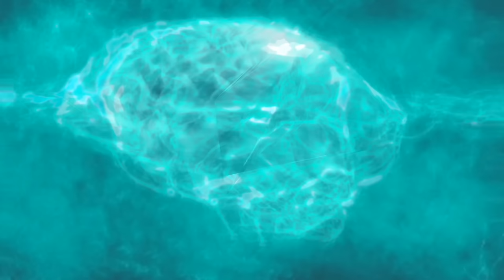HEALTH Affirmations - Reprogram Your Mind (While You Sleep)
8hrs of health affirmations to reprogram your mind so that you can heal, renew and live a life of perfect health.

There is increasing scientific evidence to show that the mind has the ability to COMPLETELY HEAL YOUR BODY. By listening to these powerful I AM affirmations, you will reprogram the subconscious mind so that you AUTOMATICALLY heal while you sleep and be restored to your natural state of optimal health.

➵ Start manifesting your DREAM LIFE by watching this FREE Law of Attraction video

Enjoy and please let me know how you find these healing affirmations in the comments below!

With love,
Jess 💕

Music: Adrift Volume 2 by Christopher Lloyd Clarke. Licensed by Enlightened Audio.